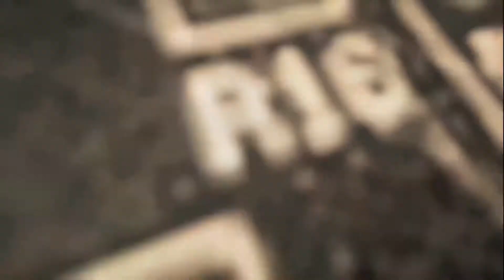UKI virus rising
film clips for UKI virus rising installation